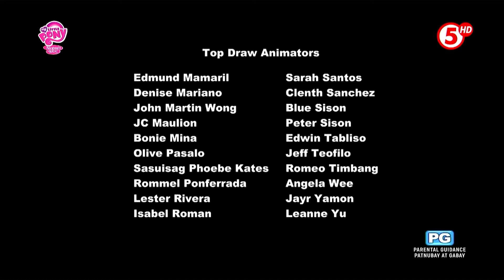My Little Pony: Friendship Is Magic | S02E08 - The Mysterious Mare Do Well (Filipino)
After saving ponies in dangers several times, Rainbow Dash becomes a hero around Ponyville, but she lets the publicity go to her head, and her friends become concerned. Later, Rainbow Dash finds that she is being upstaged by a masked hero, Mare Do Well, who appears to be a winged unicorn. Angered by the competition, Rainbow Dash chases Mare Do Well only to discover that all of her friends had a role in playing Mare Do Well. They had worked out this plan to help show Rainbow Dash the dangers of letting praise go to one's head, and she thanks them for revealing her folly.